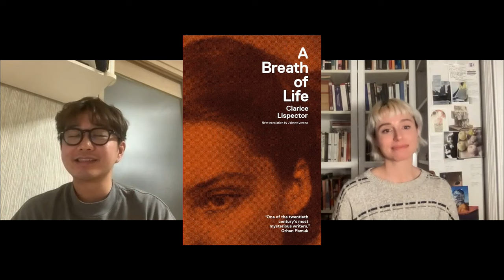Diving into Clarice Lispector's novels: what to read first & what makes her special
@nathansnook & I reunite to talk about our experience reading Clarice Lispector's novels: her atomic introspection, cosmic charisma & idiosyncratic style ✨

Lispector’s novels:
Perto do Coração Selvagem (1943) —
Near to the Wild Heart (trans. 1990 by Giovanni Pontiero; 2012 by Alison Entrekin)

O Lustre (1946) —
The Chandelier (1946) (trans. 2018 by Benjamin Moser and Magdalena Edwards)

A Cidade Sitiada (1949) —
The Besieged City (trans. 2019 by Johnny Lorenz)

A Maçã no Escuro (1961) —
The Apple in the Dark (trans. 1967 by Gregory Rabass; 2023 by Benjamin Moser)

A Paixão Segundo G.H. (1964) —
The Passion According to G.H. (trans. 1988 by Ronald Sousa and 2012 by Idra Novey)

Uma Aprendizagem ou O Livro dos Prazeres (1969) —
An Apprenticeship or The Book of Pleasures (trans. 1986 by Richard A. Mazzara and Lorri A. Parris; 2021 by Stefan Tobler)

Água viva (1973) —
Água viva (trans. 1978 by Elizabeth Lowe and Earl Fitz as The Stream of Life; 2012 by Stefan Tobler)

A Hora da Estrela (1977) —
The Hour of the Star (trans. 1992 by Giovanni Pontiero; 2011 by Benjamin Moser)
L'Heure de l'étoile (trans. 1985 Marguerite Wünscher)

Um Sopro de Vida (Pulsações) (1978) —
A Breath of Life (trans. 2012 by Johnny Lorenz)
Un souffle de vie (trans. 1998 Teresa Thiériot